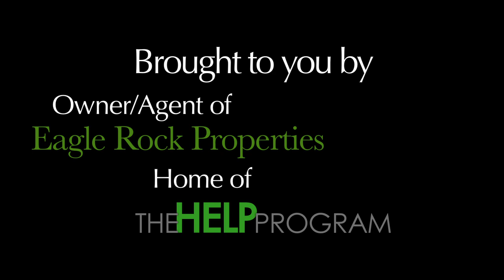The Julia Davis Rose Garden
The Rose Garden at Julia Davis Park is truly a beautiful place. Great for a leisurely stroll any spring or summer day.